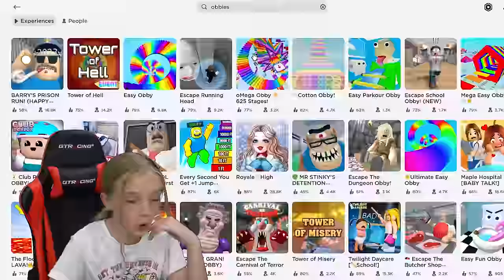Trinity Plays oMEGA Fun Obby 625 Levels!!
About Gamer Trinity: Gamer Girl Trinity, also known as Trinity Rae from the Beyond Family and Trinity and Beyond plays fun games mostly on Roblox!